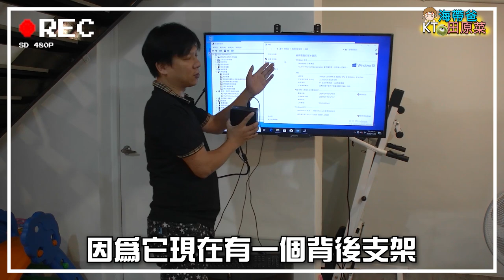開箱手掌小主機(掌上型主機)~Intel NUC8i5BEH主機(隨身攜帶)(營業用主機)帶著主機去旅行、業務用!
這次海帶爸又亂研究小主機啦，這次為了放在地下室的電腦營幕上，所以特別買了ntel NUC8i5BEH主機來使用，看看海帶爸這次搭配了什麼配件呢？